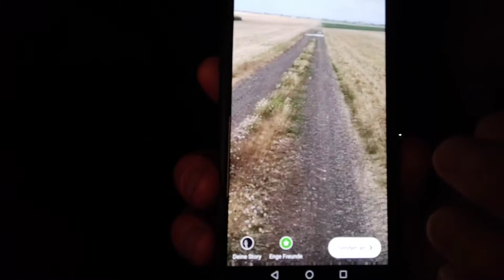Auf durch die Pfalz & dumme Google Maps Routen | Fahrradtour von Freiburg nach Amsterdam #02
● INFOS Aufklappen!

● Meine Maus
● Meine Tastatur
● Mein Headset
● Mein Monitor
● Mein 2. Monitor
● Mein NEUES Longboard!